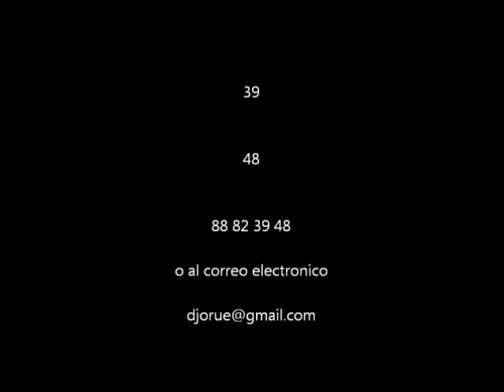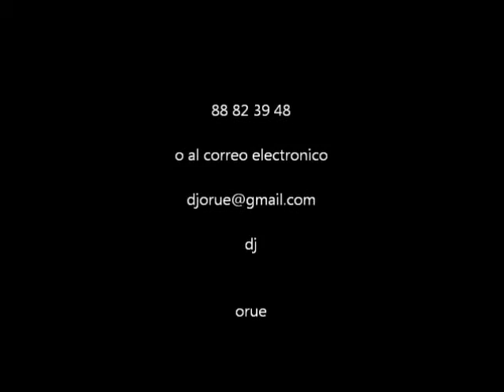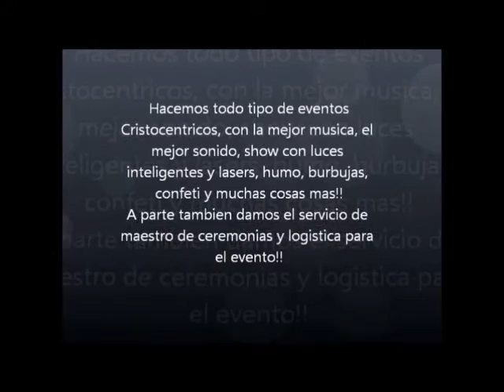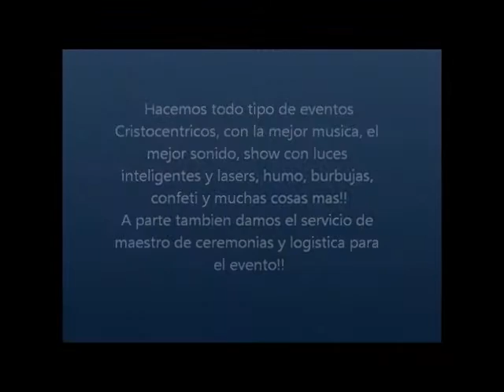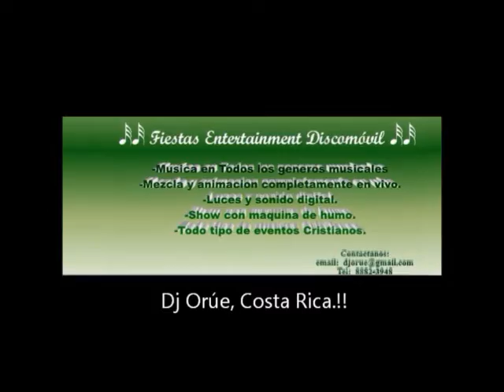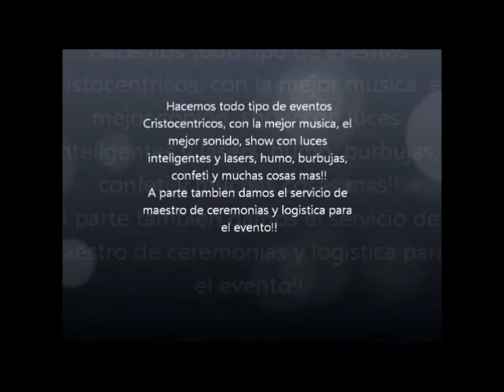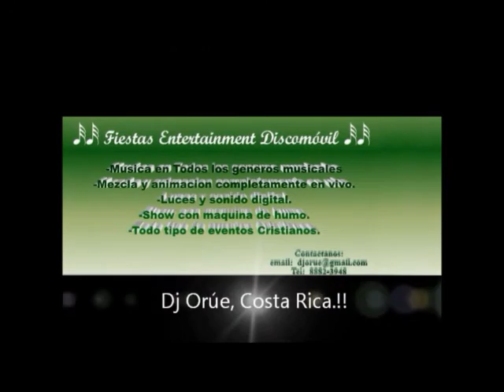Gospel Slam - ultimo programa 2015 trevista Maybelline Temple Dj Orue CR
Agradecido con Dios por todo lo que me permitio hacer y llevar a cabo durante el año 2015, asi fue como cerramos el ùltimo programa de Gospel Slam en la tanda de Old School, y con broche de oro, tuvimos la oportunidad de entrevistar via telerònica a la veterana del gènerop urbano en Costa Rica Maybelline Temple en la emisora SHOCK FM donde apoyamos el talento nacional. A partir de este año 2016 comenzaremos con Gospel Slam Video!!  asi que si conoces a una persona que le gusta el programa, invìtala a que se suscriba para que este pendiente de lo que semana tras semana traeremos por este canal. Bendiciones.